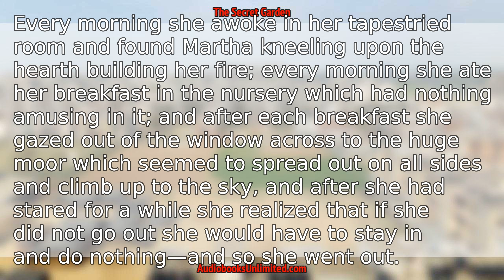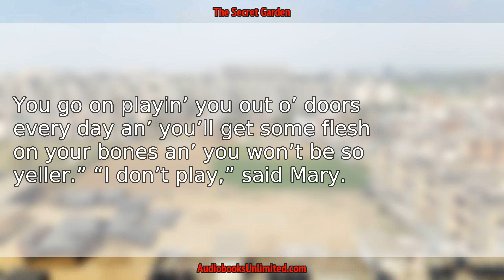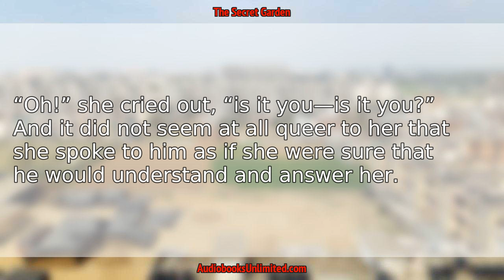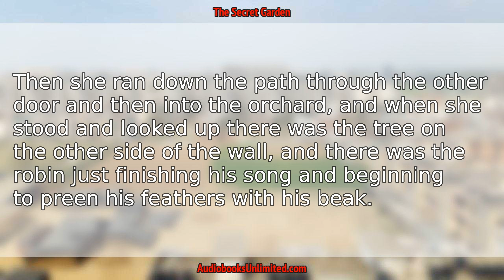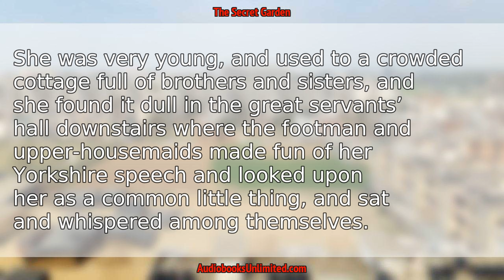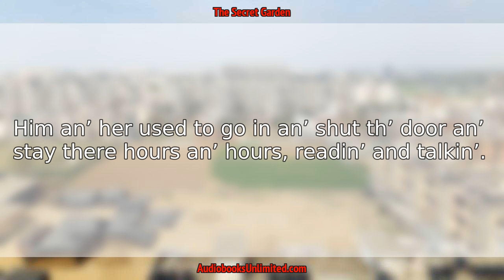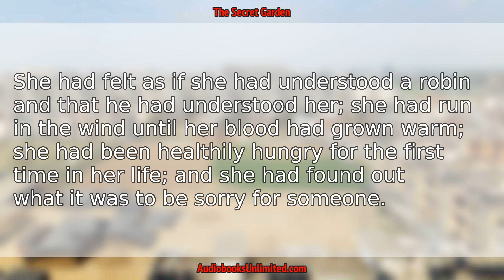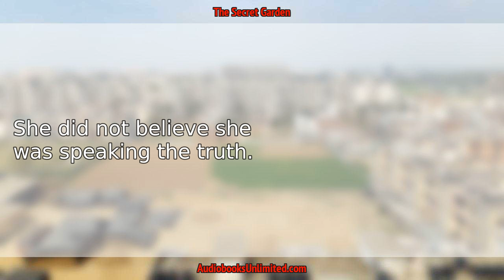The Secret Garden Audiobook Chapter 5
The Secret Garden Audiobook Chapter 5 with subtitles in English by Frances Hodgson Burnett. Free full length audiobook with text.